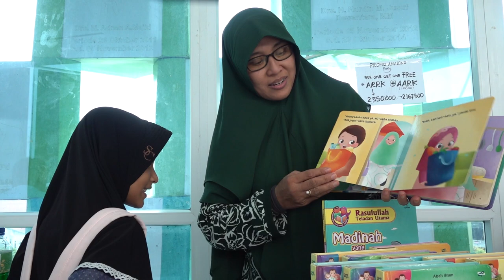Gubernur Ajak Warga Gemar Membaca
Penjabat Gubernur Aceh Achmad Marzuki mengajak warga Aceh untuk gemar membaca. Ajakan itu sebagai jawaban  atas fenomena  masih minimnya minat baca di kalangan masyarakat di Aceh.  Padahal saat ini akses baca sangat mudah dijangkau, baik melalui teknologi digital hingga keberadaan gedung perpustakaan dengan berbagai fasilitasnya.

Ajakan itu disampaikan Penjabat Gubernur Aceh saat membuka kegiatan Hari Kunjung Perpustakaan dan Penobatan Duta Arsip Tahun 2023 di Gedung Perpustakaan Wilayah Aceh, Rabu 22 November.

Achmad Marzuki mengajak seluruh lapisan masyarakat untuk menumbuhkan minat baca. Minat baca, lanjutnya, akan lahir dari proses belajar, pembiasaan, pengalaman, dan dukungan lingkungan sekitar.

Guna merangsang minat baca warga, Pemerintah Aceh disebut terus melakukan berbagai upaya, mulai dari memfasilitasi pembangunan perpustakaan, kampanye membaca, kerjasama dengan para pegiat literasi, hingga menghadirkan pojok-pojok baca.

Kegiatan Hari Kunjung Perpustakaan merupakan upaya mengajak masyarakat untuk memanfaatkan semaksimal mungkin peran perpustakaan sebagai media pembelajaran dan kreativitas. Kegiatan ini juga merupakan upaya memotivasi masyarakat berkunjung ke perpustakaan sehingga menumbuhkan minat dan budaya baca.